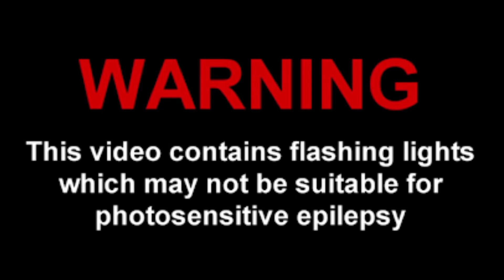Impreza43- LS AWD SWAP FITS IN THE SUBARU IMPREZA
Fitting the LS AWD in the 1998 impreza.

I use Benchmark Abrasives cutoff wheels, a Milwaukee angle grinder, an Eastwood 175 welder and Si Fang flap wheels.

Cutoff Wheels

Angle grinder

Eastwood 175 welder

Flap wheels